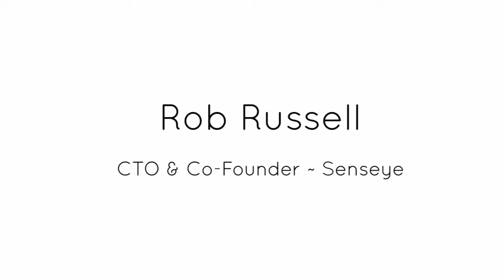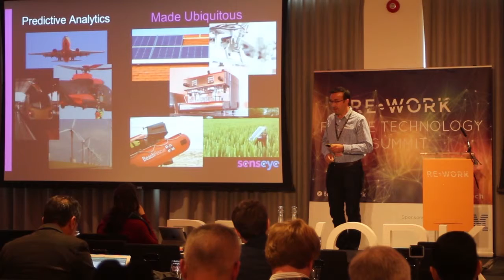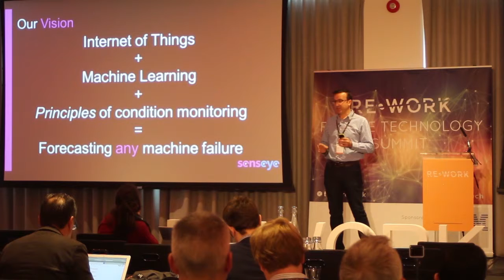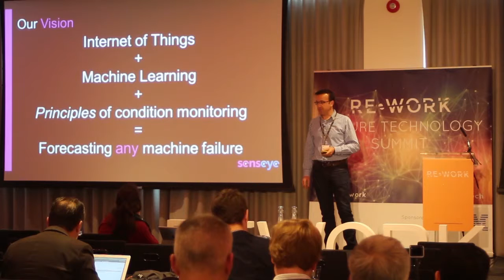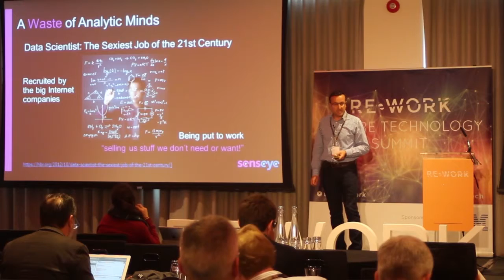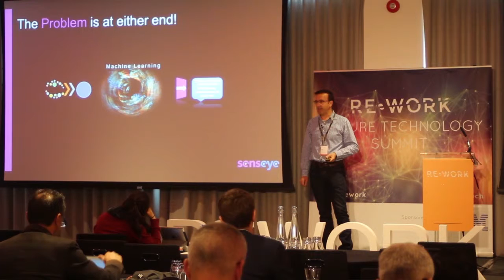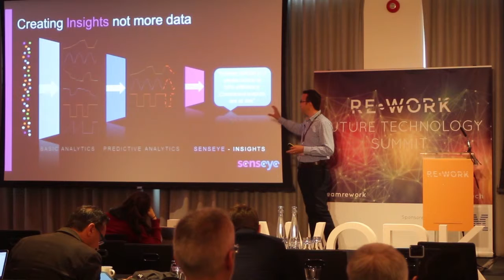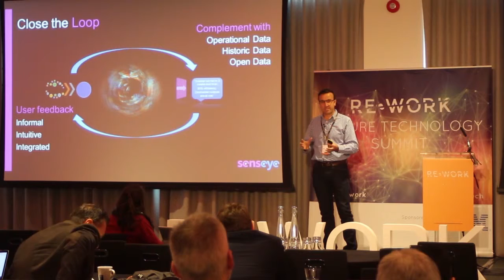Predictive Analytics in IoT: Lessons Learnt from Aerospace - Rob Russell, Senseye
This presentation took place at the REWORK Future Technology Summit in London on 24-25 September 2015

Rob spoke about his vision for predictive analytics in the IoT sector and how Senseye is using experience from other sectors to guide the implementation of that vision. In aerospace, condition monitoring has made availability contracting possible, but only through the sharing of data. The largest challenges have been cultural and organisational, and based on bespoke, expensive and labour intensive systems. Senseye is addressing these problems with a solution taking advantage of the IoT, allowing business owners to get the benefits of data analysis, anomaly detection and predictions, without the need for infrastructure, specialist resource or time consuming analysis.

Rob is the Chief Technology Officer at Senseye, with a BEng in mechanical engineering. He has spent the last 15 years designing and deploying asset management and condition monitoring systems within the aerospace, defence and transport sectors. Having a mechanical engineering background in the software sector has enabled Rob to bridge the gap between the end user and the software teams he leads. His previous position was as CTO of Critical Software, an advanced software engineering company serving the aerospace and defence industries. Rob is passionate about maximising asset and equipment usage but believes in keeping things simple.